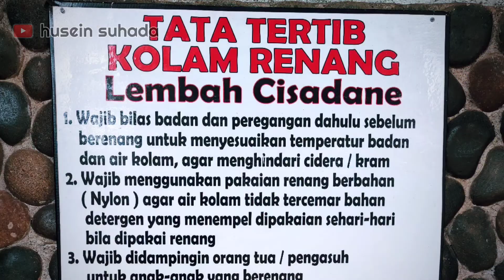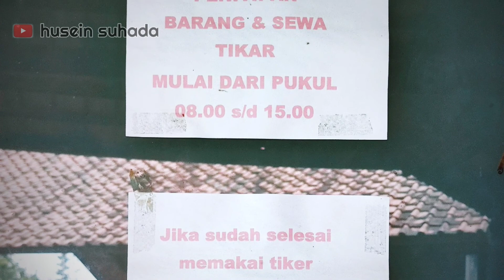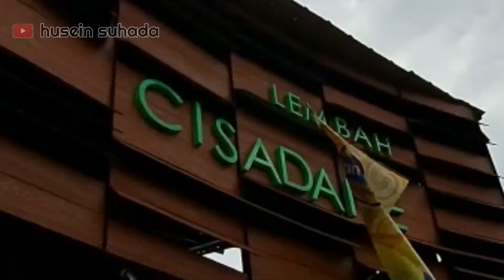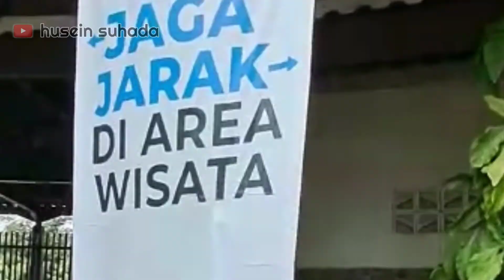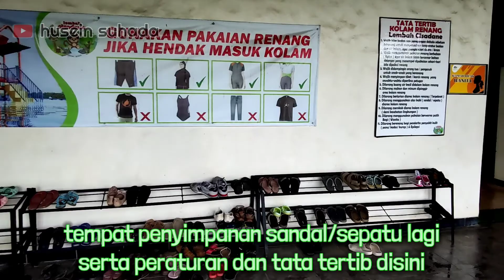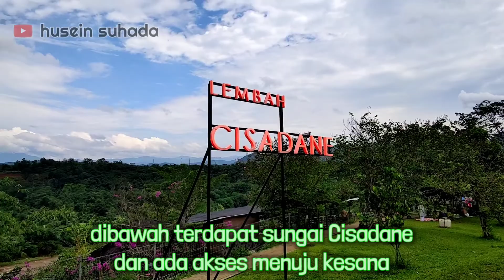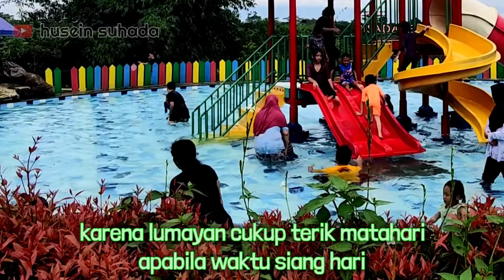Kolam Renang anak murah di Bogor || Lembah Cisadane, Ciseeng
Kolam Renang anak-anak murah dan bagus di Bogor || Lembah Cisadane, Ciseeng
Assalamualaikum tubers... kita kembali lagi dengan video Kolam Renang anak-anak murah dan bagus di Bogor || Lembah Cisadane, Ciseeng. Ceritanya kita sedang berada di wilayah Ciseeng, Bogor, Jawa Barat. Kebetulan disitu terdapat kolam renang yang murah dan katanya bagus, cocok untuk anak-anak dan keluarga. Alhasil kita mampir ke kolam renang Lembah Cisadane tersebut. Bagaimana suasana dan penampakan kolam renang tersebut...??? kita simak aja yuk video Kolam Renang anak-anak murah dan bagus di Bogor || Lembah Cisadane, Ciseeng... semoga bermanfaat...

wassalamualaikum

Putat Nutug, Kec. Ciseeng, Kabupaten Bogor, Jawa Barat 16120